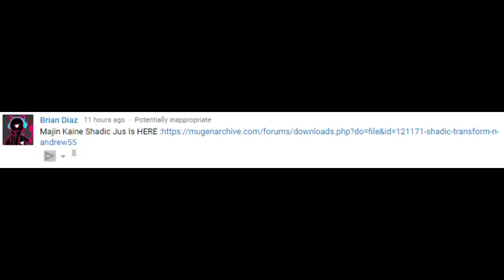Shadic The Hedgehog JUS By Andrew55 Preview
Y'all been begging me to do a preview of Shadic The Hedgehog so here you go lol Shadic

Is that simple? Also before you comment my videos, leave your negative opinions to yourself. Comments like that will be removed nor spam for good. Thank you all for enjoying my content and have a safe day. Bless up fam.

~ Miles 'Majin Kaine' Morales 🙏🏾💯🔥✊🏾

Spread the positive, not the hate.